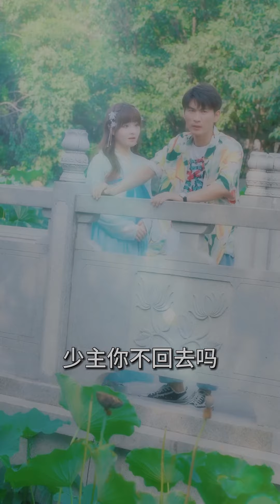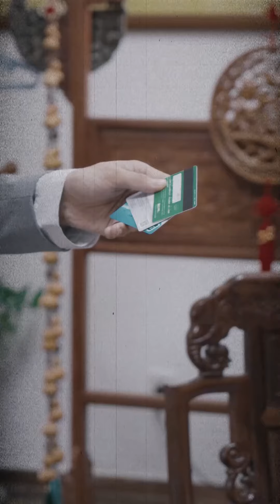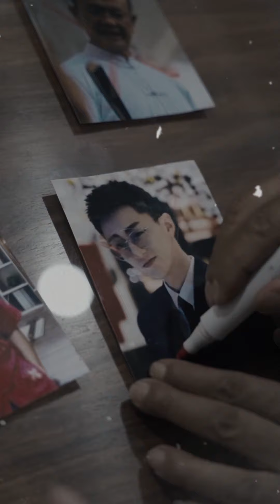上头短剧《迷雾仙医》全集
♚精彩短剧每日持续更新♚更新的都是完整版短剧